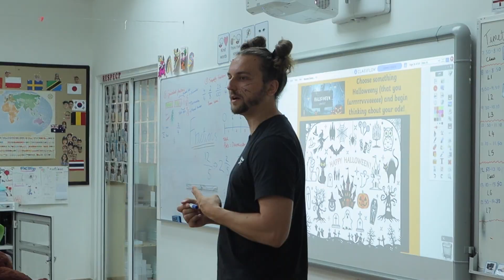Primary Halloween 2023